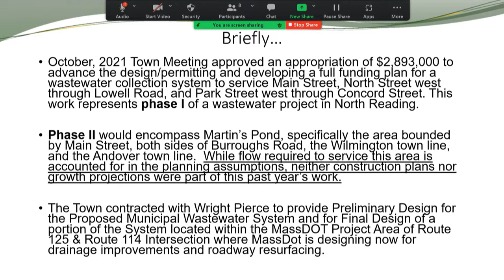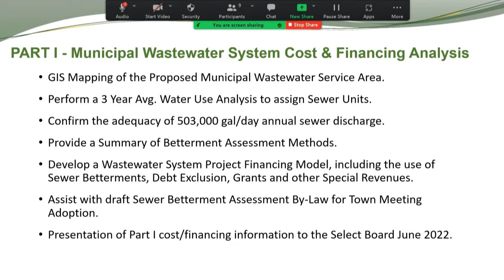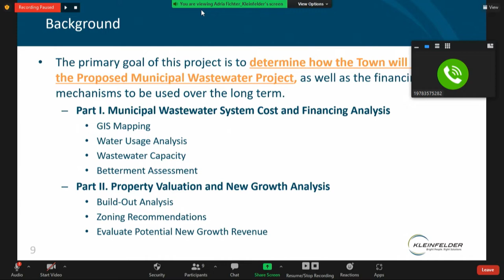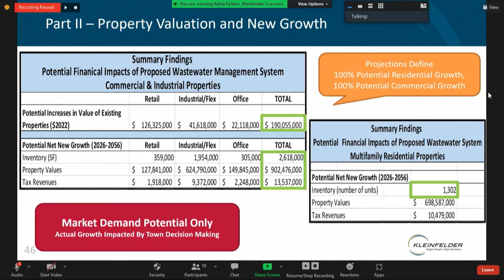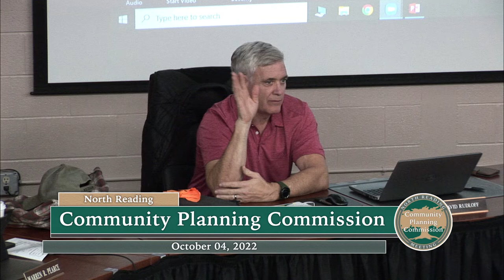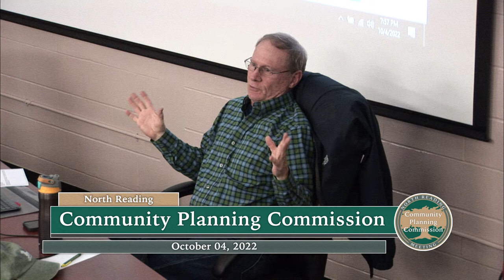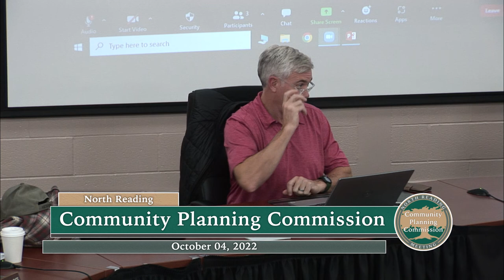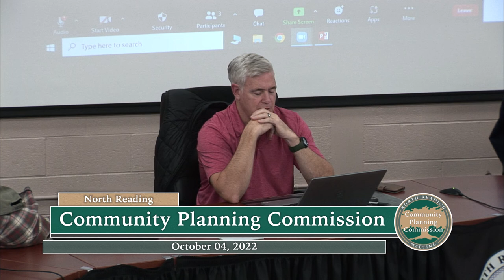North Reading Community Planning Commission Meeting 10/04/2022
The North Reading Community Planning Commission met in room 14 at North Reading Town Hall on Tuesday, October 4th at 7:30pm.